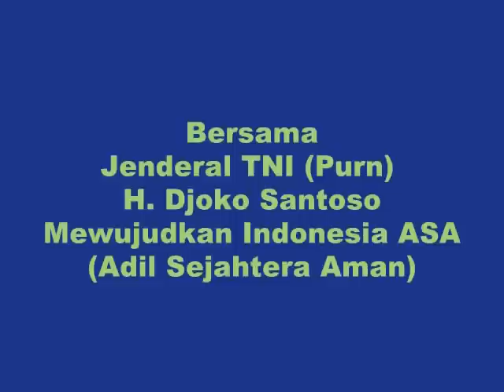Mars Indonesia ASA, bersama Jenderal TNI (Purn) Djoko Santoso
Wahai Putra Putri Indonesia
Mari Selamatkan Bangsa
Dari sabang Sampai Merauke
Sesuai Cita-Cita Proklamasi
Sembilan Belas Empat Lima

Indonesia Merdeka...
Bersatu, Berdaulat, Adil dan Makmur
Merdeka Secara Politik
Mandiri Secara Ekonomi
Membangun Budaya Sesuai Jati Diri Bangsa
Rakyat Sejahtera Negara Aman
Dengan Ridho Tuhan Yang Maha Kuasa

Bangkitlah. Bangsaku
Bangkitlah. Rakyatku
Bersatu Dalam Tujuan
Bersatu Dalam Gerakan
Bersatu Dalam Perjuangan
Wujudkan Indonesia ASA
Yang Adil Sejahtera Aman

Menuju Negara Adi Daya
Menyongsong 100 Tahun
Indonesia Merdeka

Menyongsong 100 Tahun
Indonesia Merdeka